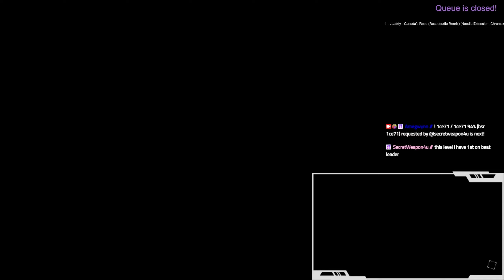4/15/2024 | Beat Saber